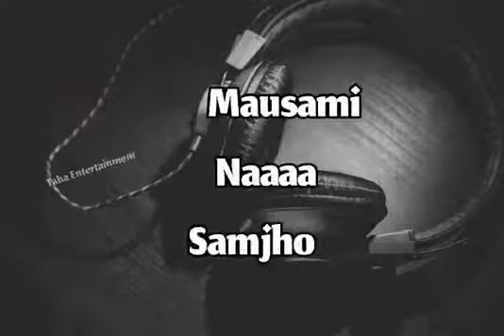Tumhari tasweer ke sahare | status song